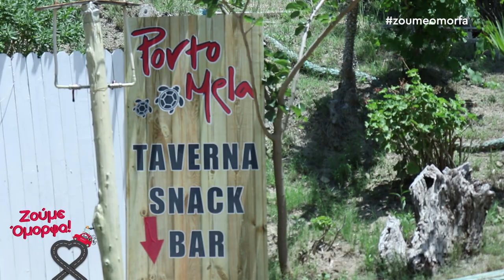Ζούμε Όμορφα στο Porto Mela Ζακύνθου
Το Porto Mela στο βασιλικό Ζακύνθου αποτελεί για τον ταξιδιώτη ένα ιδανικό μέρος για μπάνιο αλλά όχι μόνο!
Όταν έχετε τελειώσει τις βουτιές και την ηλιοθεραπεία σας, δεν έχετε παρά να επισκεφθείτε το εστιατόριο Porto Mela που βρίσκεται ακριβώς δίπλα στην παραλία!
Απολαύστε την Ζακυνθινή κουζίνα στο πιάτο σας!

Μοναδικές γεύσεις, άριστη εξυπηρέτηση αλλά και άκρως προσιτές τιμές, φροντίζοντας το καλύτερο για εσάς!

Porto Mela
Βασιλικός Ζακύνθου, 291 00